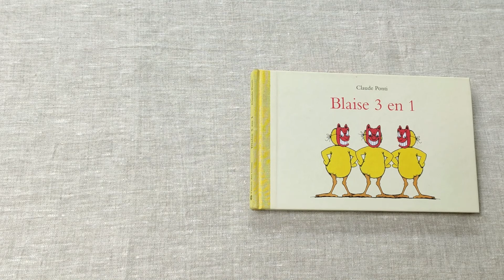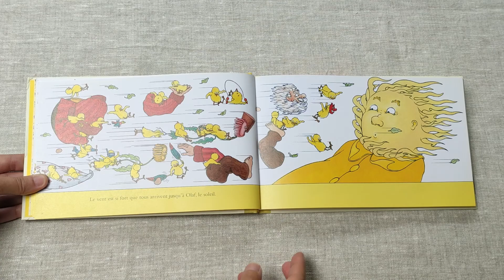"Blaise 3 en 1" de Claude Ponti, Ecole des Loisirs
Voici un recueil de trois récits dont Blaise est le héros. Blaise et la tempêteuse bouchée, Blaise et le dompteur de taches et Blaise et le robinet. Un petit condensé de poussins, un album très animé, joyeux et onirique à l’image de son auteur.